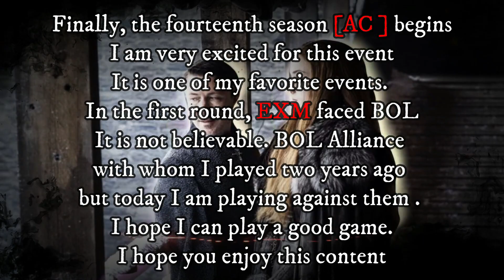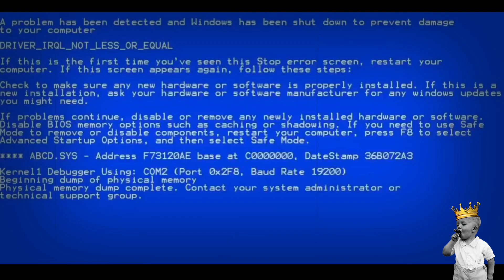AC S14 R1 [ EXM & BoL ], Game Of Thrones Winter Is Coming GoTWiC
In the first round of this AC season, we faced BOL, it was a good and friendly game. I played with them almost two years ago. I remembered many memories that were enjoyable for me . Game Of Thrones Winter Is Coming GoTWiCPlay for free